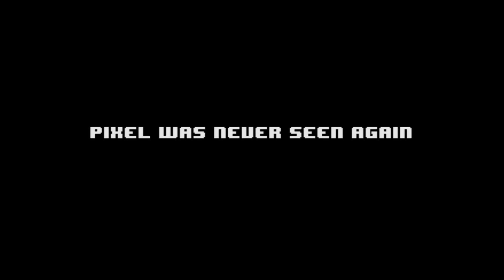Amiibo Costumes Are So Cute!! 🦥 MIITOPIA 3DS 🦥 EP 4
You can't save the world looking some average hero! You need to dress up in your fanciest duds! And by fanciest, I mean your mightiest. And by mightiest, I mean your nerdiest. So put on your best cosplay costume and go fight the enemy! If I can be a sloth to save the world, then you can be who or whatever you want to be!